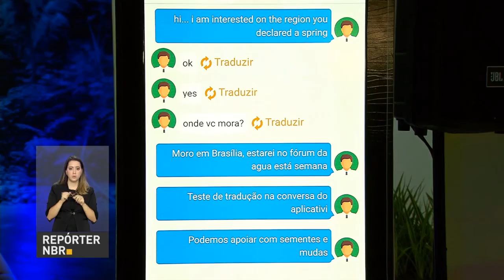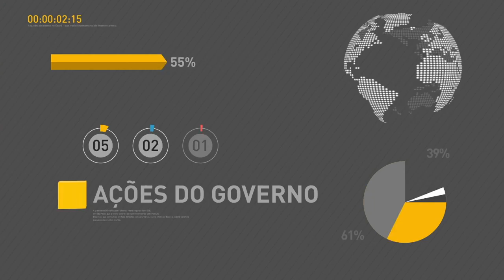BOLETIM REPÓRTER NBR 20h - 22 de março de 2018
REPÓRTER NBR 20h - 22.03.18: O Governo Federal decidiu bloquear R$  18,2 bi do Orçamento de 2018. O secretário de Orçamento do Ministério do Planejamento, Desenvolvimento e Gestão, George Soares, explicou de onde são esses recursos. E no Dia Mundial da Água saiba como adotar o pedacinho de um rio.